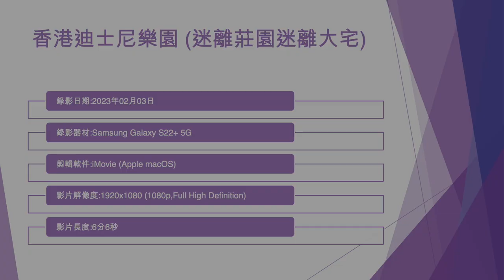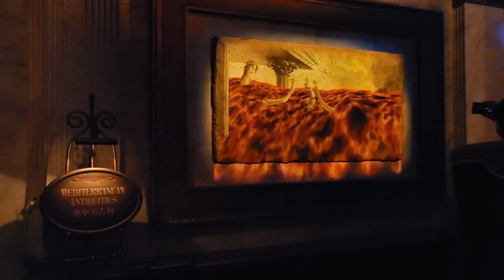香港迪士尼樂園 (迷離莊園迷離大宅) - 2023年02月03日